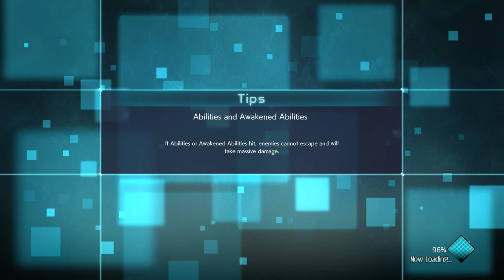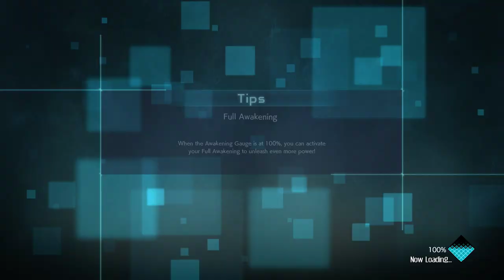Jump Force GamePlay 13